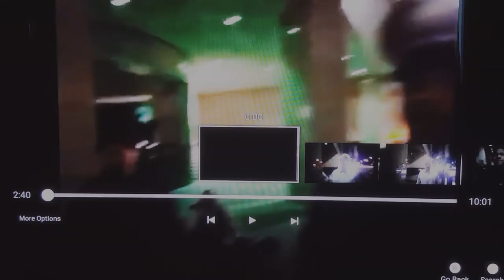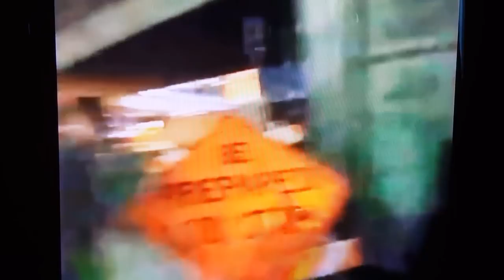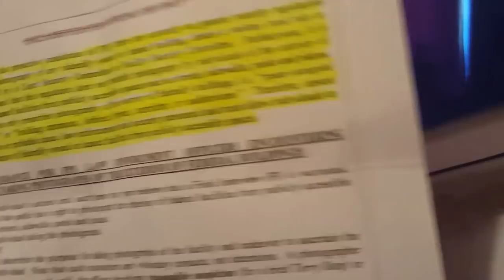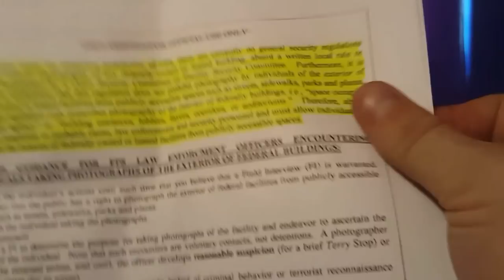1st Amendment Auditor's get assaulted! Tyrant alert!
Silent Citizen and California Guardian get attacked buy a security guard while they were taking pictures/video on a public sidewalk. This security guards behavior is absolutely unacceptable this security guard needs to be thrown in jail!

This is why we do 1st Amendment audit's to expose the corruption!  Being assaulted because you have a camera on a sidewalk is outrageous and illegal!

When I called they acted like it was no big deal well it is a big deal that's our sidewalk that's our building you work for us don't forget it!!

I added the DHS Memo at the end of the video from the Department of Homeland Security which clearly states they did nothing illegal..!

For more details go to California Guardian's Channel silent Citizen's Channel or Johnny five o's Channel.